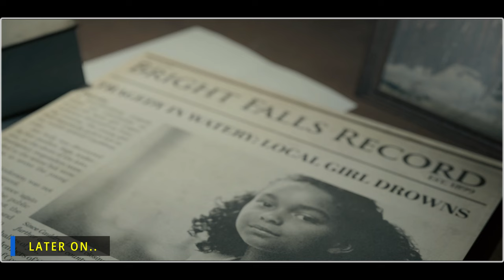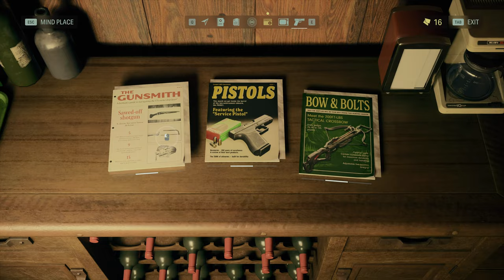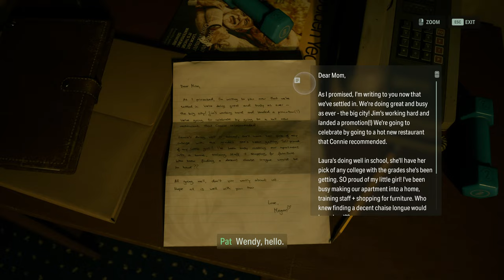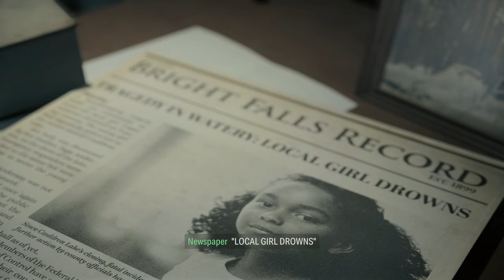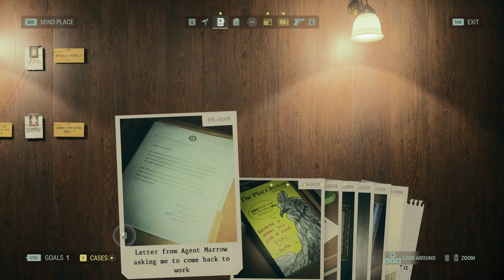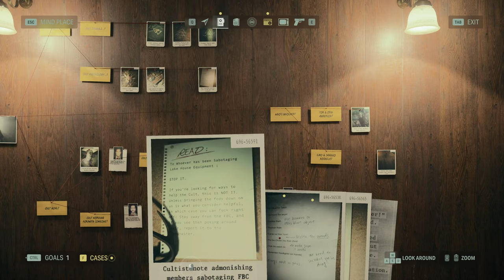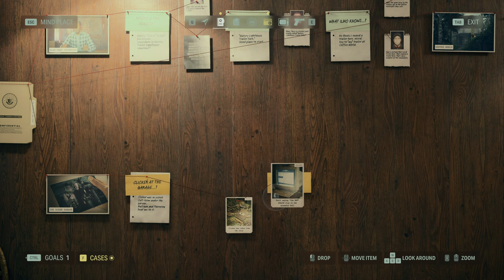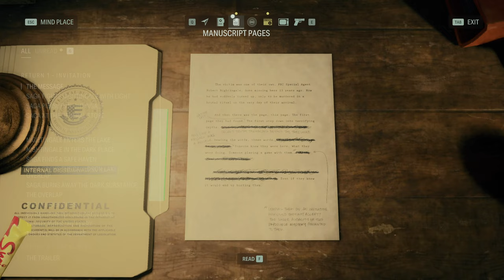TOR AND ODIN: ALAN WAKE 2 | PART 9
00:00 Coming Up
00:33 Get to Trailer Park
02:56 Tor and Odin
07:07 Explore Trailer Park
14:28 Explore My Trailer
21:50 Follow the cultist
31:06 Get the Clicker
40:18 Open the Way to Overlap